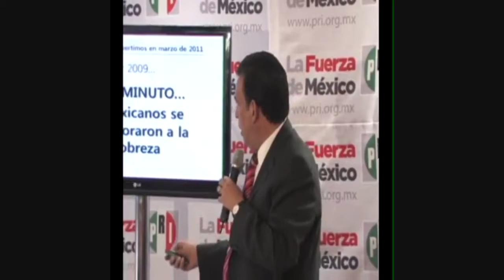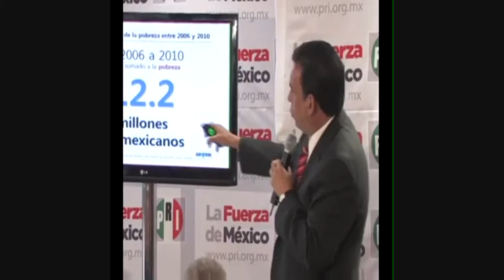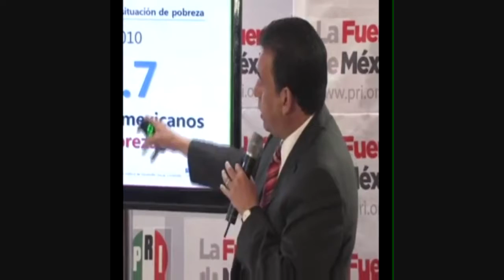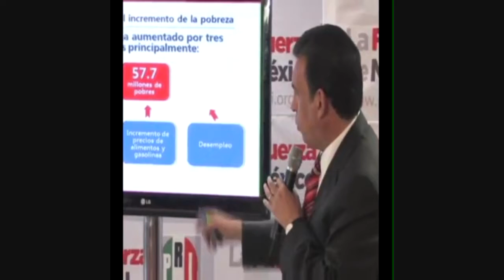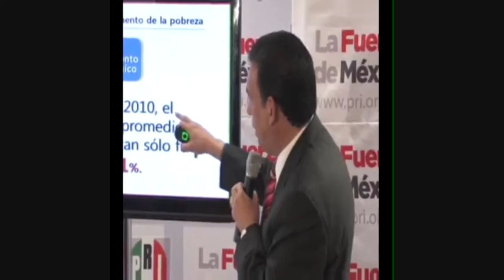Cada minuto se suman 6 mexicanos a los niveles de pobreza profesor Humberto Moreira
Tenemos niveles de pobreza similares a los de 1910 en México con 57 millones de pobres.
De no cambiar la política económica están en riesgo de sumarse a la pobreza 38 millones de mexicanos.
Este es el sexenio que menos crecimiento del PIB registra desde 1980.
Cada minuto se integran 6 mexicanos a la pobreza, según datos del Coneval, INEGI y la SEP, aumentó en 12.2 millones la cifra de pobres en México del 2006 al 2010. Son cifras más graves que las que critica el PAN.
Actualmente hay 57 millones 700 mil  de mexicanos en pobreza por ingresos, cuando en 2000 era de menso de 40 millones. Lo grave es que sigue creciendo la cifra lo mismo que la pobreza extrema que ya alcanza a más de 21 millones de mexicanos.
Hay 38 millones 800 mil mexicanos que podrían sumarse a la pobreza si no hacemos pronto algo para cambiar la situación en el país, es decir que menos de 16 millones de mexicanos están a salvo de caer en pobreza